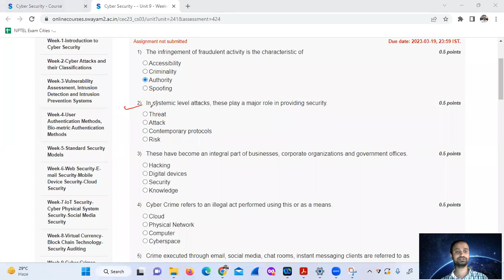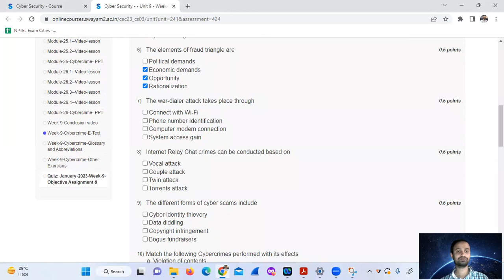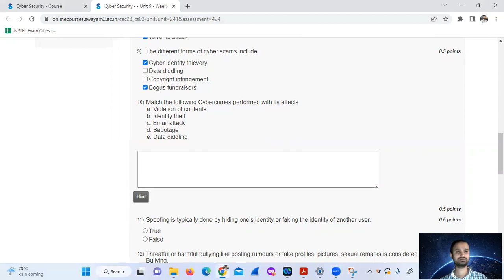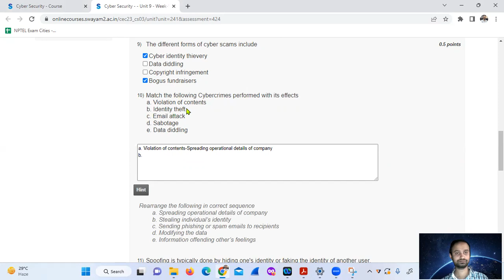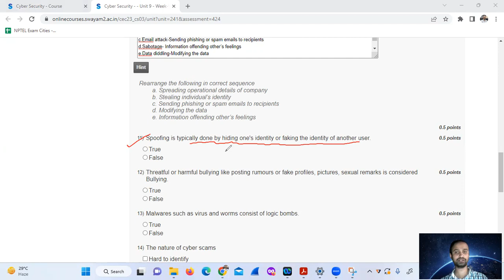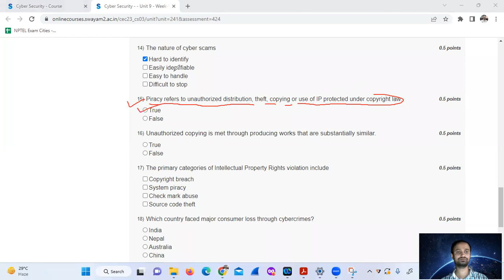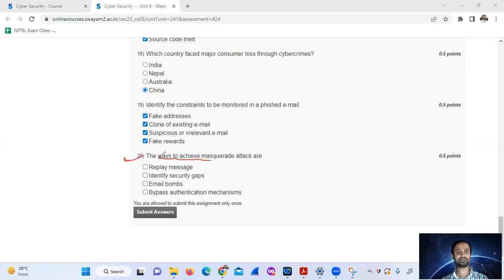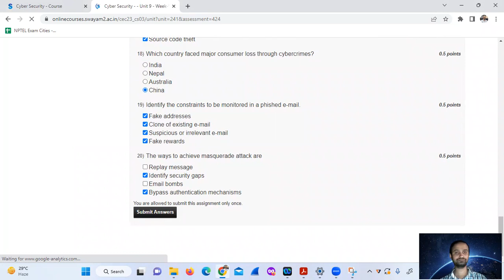NPTEL Cyber Security Objective Assignment week-9 Solutions in Hindi 2023